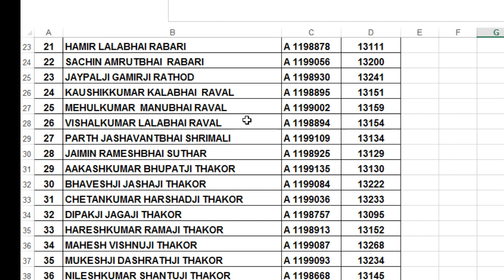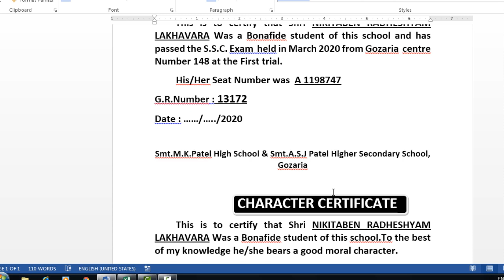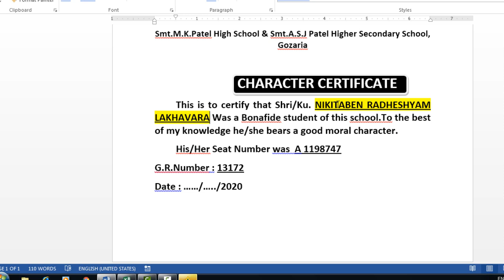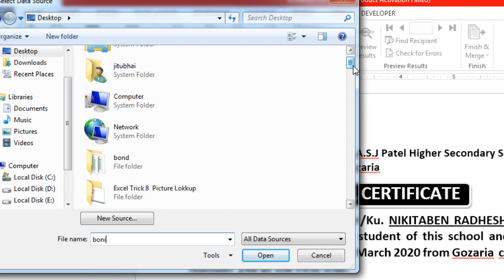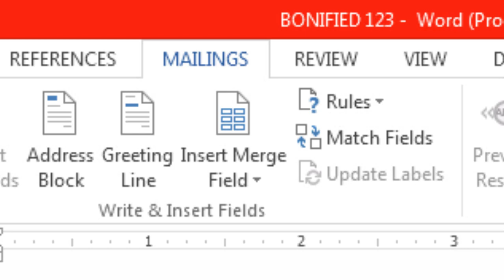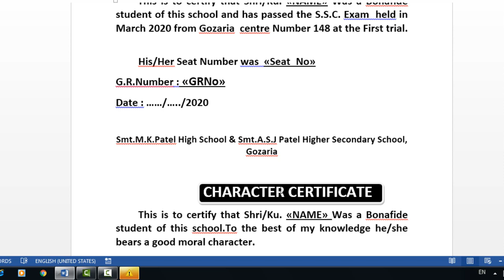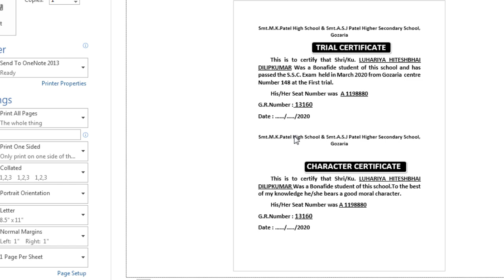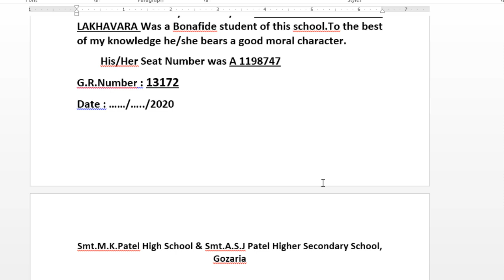Trial and Character Certificate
In this video, you can learn to make thousands of trial and character certificates using word mailmerge.